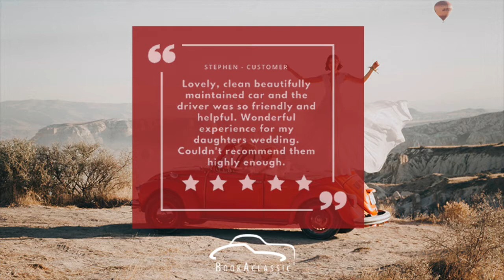Create an unforgettable wedding experience with BookAclassic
BookAclassic is the leading online booking portal for rental of classic and vintage vehicles. We are the world's fastest growing platform for retro vehicles that never go out of style!

Browse thousands of classic, vintage, unique, iconic and crazy cars worldwide, and find and book your perfect wedding car. Our global booking platform allows people to look through a huge catalog of amazing classic cars, compare hire prices and book instantly via our secure booking platform. Make your wedding day and photos memorable, unique and special by hiring a luxury vintage limousine, or a cool American style muscle car, or a quirky Volkswagen camper van, to a big red London Bus to get your wedding party to your reception in style! With thousands of cars to choose from, book your own, perfect wedding car that you will remember and have a special place in your wedding memories. You can also opt for self drive classic car hire to drive you and your partner to your wedding ceremony to make an exceptional entrance! With iconic cars available such as the DeLorean DMC (Back to the future), some incredible Cadillacs, James Bond style Aston Martins or even pre-war vintage trucks.